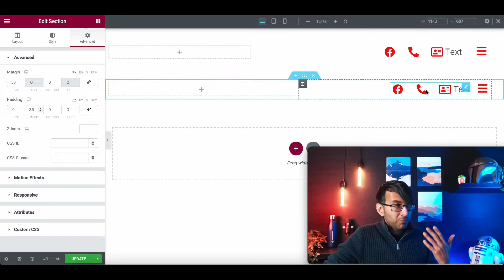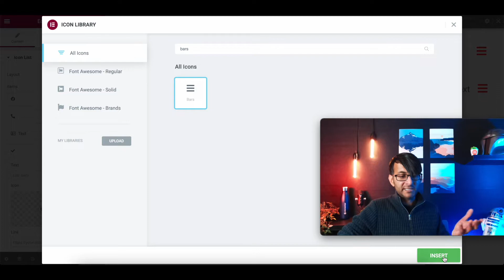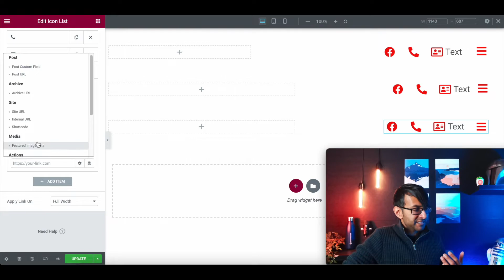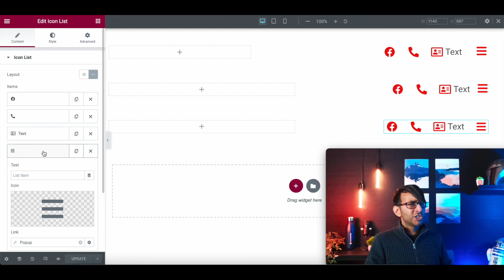Elementor - Combine Icons and Navigation Bar Icons into One Widget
Rather than placing a separate Icon linked to a Pop-Up Menu in a separate Column, you can easily combine them with other icons.

No extra code or css required.